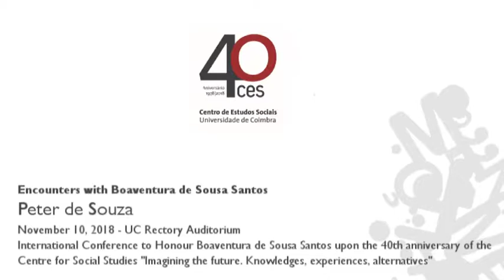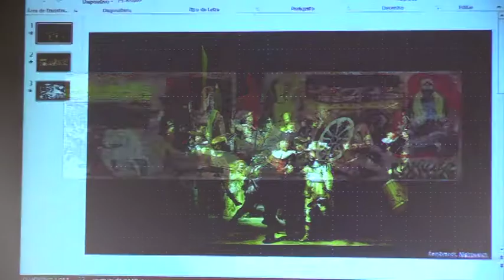"Encounters with Boaventura de Sousa Santos", with Peter de Souza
Peter de Souza established a critical dialogue with the work of Boaventura de Sousa Santos with a special emphasis on t the "ecology of knowledges".